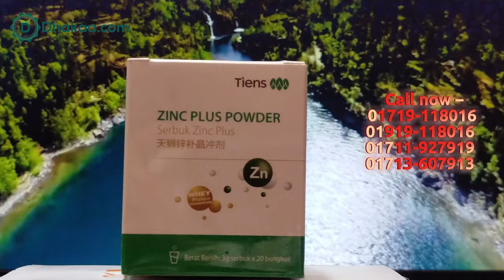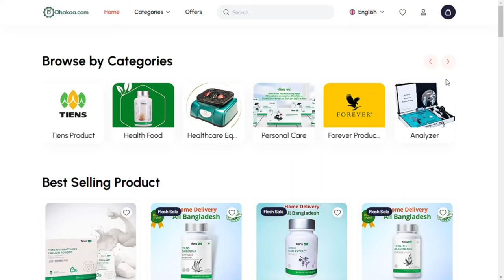Tiens Zinc Plus / Tiens Xinc plas । Tiens Zinc plus price in bd 2024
টিয়েন্স জিঙ্ক প্লাস :

টিয়েন্স জিঙ্ক প্লাস শরীরের ৮০ প্রকারেরও বেশি এনজাইমের সংশ্লেষণে শরীরের উন্নয়ন করে।
পুরুষদের ক্ষেত্রে প্রজনন অক্ষমতা, বীর্য ও শুক্রানুর গুণাগুণ ব্যাহত করে এবং প্রজনন
গ্রন্থিসমূহের উন্নয়ন বাধাগ্রস্ত হয়।
জেনেটিক ইমিউনিটি, এন্ডোক্রিন ব্যবস্থা, নার্ভ বডি ফ্লুইডের সুস্থতা বজায় রাখতে সহায়ক।
জিঙ্ক অভাবে আমাদেরশরীরে ভারসাম্যহীনতা সৃষ্টি হয়।
অপুষ্টি, বিস্ত্রত, চলাফেরায় সমস্যা, ভাবনায় সমস্যা উন্নতি ঘটে ।
কোষ বিভাজন ও বৃদ্ধিতে সহায়ক।
প্রয়োজনের তুলনায় কম জিঙ্ক শিশুর বৃদ্ধির গতি কমায়, ফলে শরীর আকৃতিতে ছোট থাকে।
শিশুর বুদ্ধিমত্তা উন্নয়নের সাথে সম্পৃক্ত, সেই সাথে শরীরের প্রতিরোধ ব্যবস্থা উন্নত করে।
দৃষ্টি উন্নত ও প্রখর রাখতে সহায়তা করে।
শিশু, কিশোর ও পূর্ণবয়স্ক সকলের জন্য।
৪ গ্রাম *২০ টি  স্যাচেট ।
৩-১০ বছর বয়সেঃ প্রতিবার ১টি স্যাচেট।
১০ বছরের ঊর্ধেঃ প্রতিবার ২টি স্যাচেট,প্রতিদিন ১/২ বার গরম পানি বা দুধের সাথে খাবারের পর।
পস্তুতকারকটিয়েন্স©  চায়না ।

Main Office: House: 3B, Road: 16/A, Lift: 9, Exim Bank Road, back building of Rangs, Gulshan-1 Branch, Dhaka